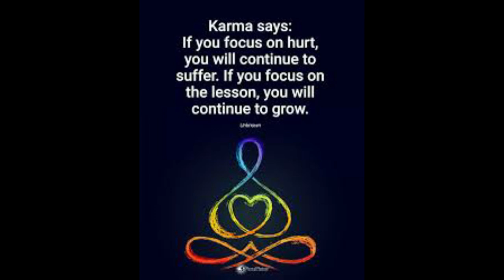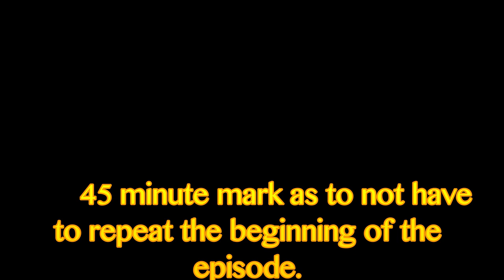The Laws of Karma and Psychedelics